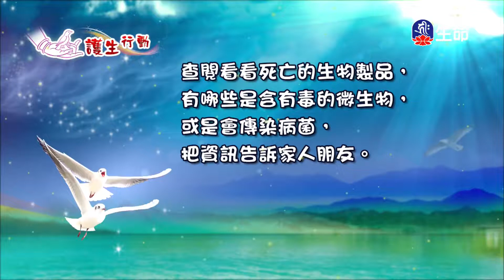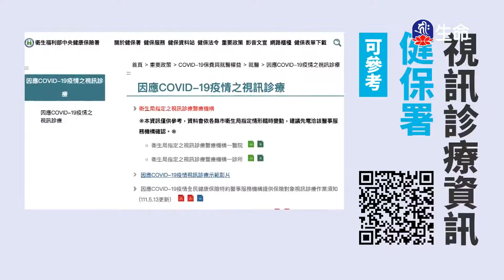企業座談(1)噶千仁波切_般若講座_(lifetv_20220914_20：00)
般若講座_企業座談(1)噶千仁波切。